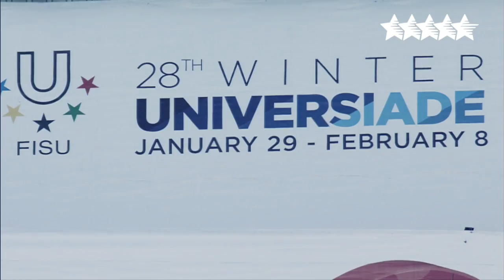Best of 1-10 28th Winter Universiade 2017, Almaty, Kazakhstan❄️